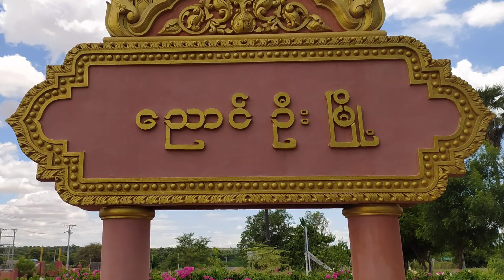ညောင်ဦးမြို့နယ်၌ အမျိုးသမီးဝင်ငွေတိုးစီမံကိန်း စက်ချုပ်နည်းပညာသင်တန်းဖွင့်လှစ်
ညောင်ဦး ဇူလိုင် ၁၇
ဒီပါလင်း